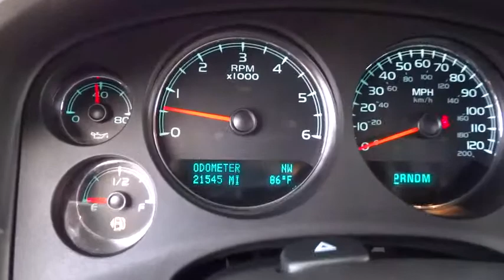2014 GMC Yukon Reno, Carson City, Northern Nevada, Sacramento, Elko ER121091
2014 GMC Yukon SLT - Stock#: ER121091 - VIN#: 1GKS2CE01ER121091